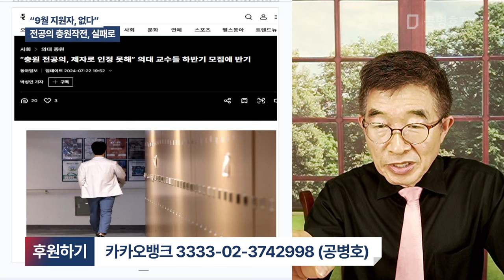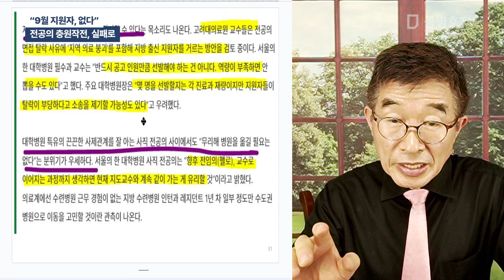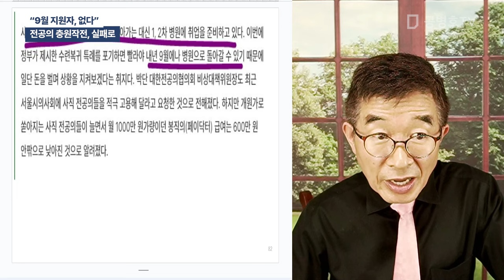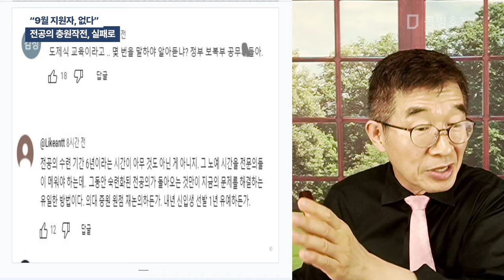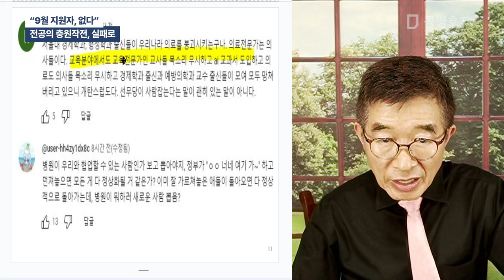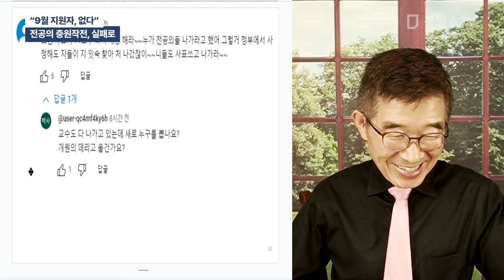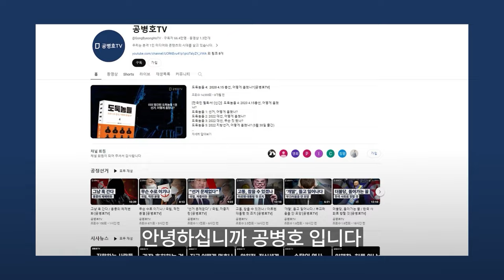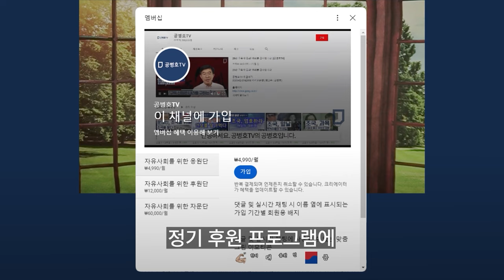"9월 지원자, 없다" / 전공의 충원작전, 실패로 [공병호TV]